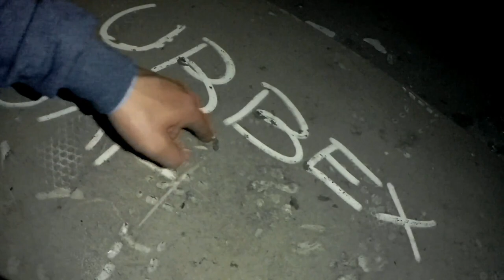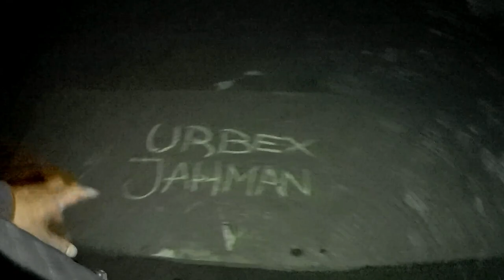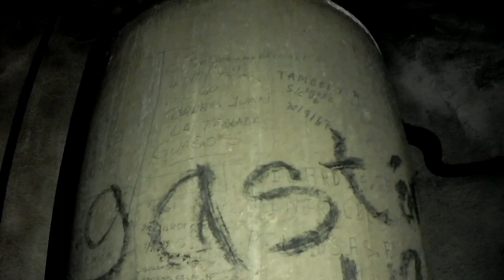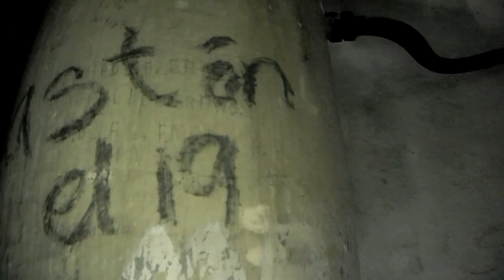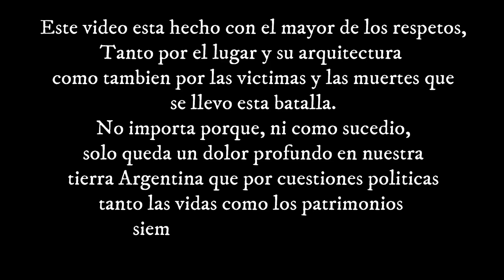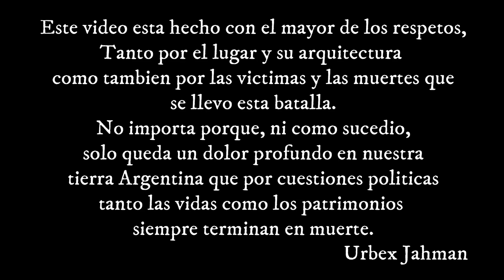Un Abandonó marcado por SANGRE Y FUEGO - Como nadie te lo Mostro - Urbex Regimiento de la TABLADA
Muy buenas Familia hoy tengo un video de lo mas interesantes en esta oportunidad recorro un lugar marcado por SANGRE Y FUEGO es el Regimiento de Infantería Mecanizada General Belgrano de la Tablada, un abandono muy raro de ver ya que esta totalmente prohibido entrar y nosotros conseguimos un permiso para poder explorarlo completo...
mucho dolor recorrió por este suelo y el poder explorar este lugar tan histórico nos llena de alegría pero el ambiente emana tristeza..
En esta oportunidad me acompaña un gran amigo MONO...
Quiero agradecer a alas personas que hicieron posible que nosotros podamos estar en este lugar...
Quiero agradecer la colaboración especial de un gran amigo de la Familia ROIS MARTÍN que nos regalo estas imágenes de Drone que son una locura...
Quiero agradecer a toda esta hermosa Familia que me apoya y me da su cariño y las fuerza para seguir haciendo mi trabajo, pido disculpa si no puedo contestar algunos mensajes y por haber tardado en subir un video, pasa que estas semanas estuve muy ocupado y con algunos problemitas personales y no pude dedicarme al canal. pero ya estoy de vuelta y igualmente todos los comentarios son leídos..
la verdad estoy muy agradecido con esta Gran Familia...
les deseo un Feliz Año a todos esten donde esten, mucho amor y muchas bendiciones...Los Quiero Muchos.